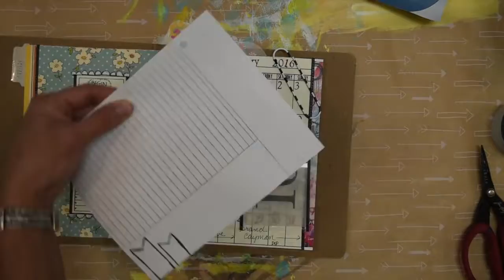Magnetic Personality Tag